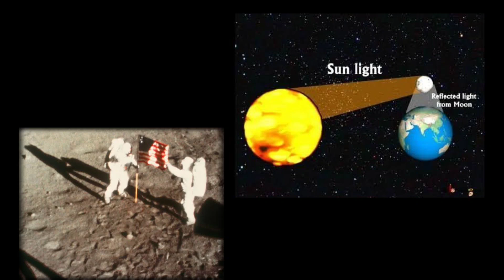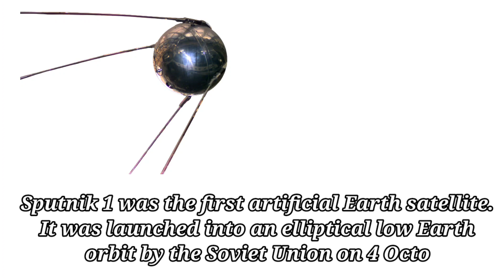Unveiling Apollo 11: Real vs. Fake Moon Landing Theories" |kiya insan chand pe gy thy|Neil Armstrong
Apollo 11 mission moon landing  Real or fake? | kiya insan chand pe gaye thy? |Neil Armstrong
apollo 11 moon mission
space station
neil armstrong on moon

Explore the Apollo 11 mission and the moon landing conspiracy theories in this in-depth video. We'll separate fact from fiction and examine the evidence behind one of the most significant events in human history. Join us on this journey to discover the truth about Apollo 11."

Apollo 11 (July 16–24, 1969) was the American spaceflight that first landed humans on the Moon. Commander Neil Armstrong and Lunar Module Pilot Buzz Aldrin landed the Apollo Lunar Module Eagle on July 20, 1969, at 20:17 UTC, and Armstrong became the first person to step onto the Moon's surface six hours and 39 minutes later, on July 21 at 02:56 UTC. Aldrin joined him 19 minutes later, and they spent about two and a quarter hours together exploring the site they had named Tranquility Base upon landing. Armstrong and Aldrin collected 47.5 pounds (21.5 kg) of lunar material to bring back to Earth as pilot Michael Collins flew the Command Module Columbia in lunar orbit, and were on the Moon's surface for 21 hours, 36 minutes before lifting off to rejoin Columbia.